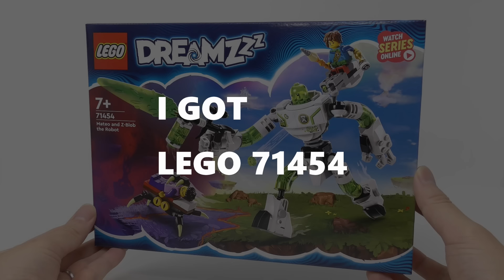Excessively Upgrading LEGO Robot To Armored Core Style [Bipedal]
Armored Core is a third-person shooter mech video game series developed by FromSoftware.

★Timeline
00:00 Intro
00:38 Torso
03:56 Backpack
04:41 Head
05:01 Arms
06:09 Legs
08:56 Gatling Gun
09:45 Blade
10:12 Cannon
10:52 Missile Pod